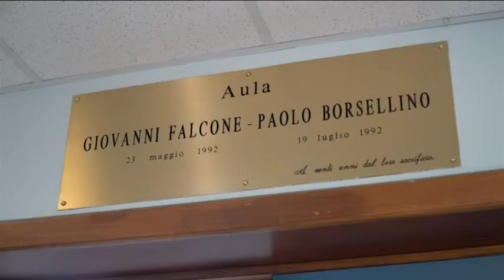Legnini: "Abruzzo penalizzato sui tribunali minori"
''L'Abruzzo ha subito un taglio di uffici giudiziari eccessivo". E' quanto è stato espresso ieri, a Lanciano, da Giovanni Legnini, vice presidente del Csm, intervenuto alla festa per la 'Squilla natalizia' dell'ordine degli avvocati che ha insignito di 'Toghe d'Oro' 25 avvocati con 40 anni di attività